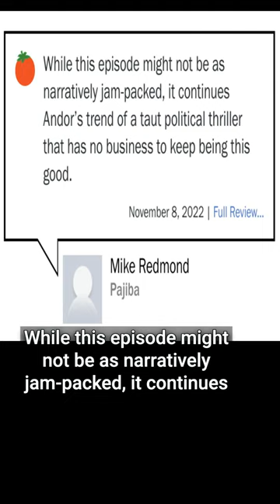Andor S1E9 | TV Reviews in 60 Seconds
Andor S1E9 -  "Nobody's Listening!" - episode review in 60 seconds

Spoiler Summary:
Mon Mothma advises Bix to keep a low profile and maintain her pretense of being a wealthy, politically disengaged young woman. Ulaf, an older member of Cassian's prison work crew, is put to death by Dr. Rhasiv after having a stroke.

Andor is back on TV and in less than 60 seconds we've got our next review.

In this "Rogue One" prequel television series. Cassian will start along the path that will make him a hero for the Rebellion in a time of peril, deceit, and intrigue.